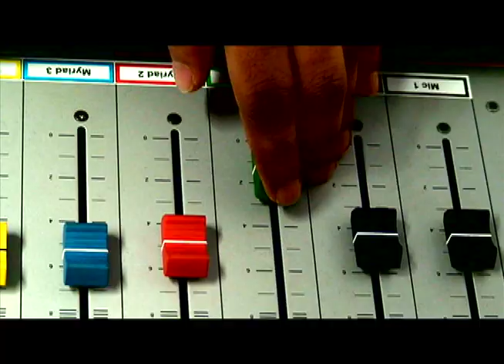Grey Matters Promo 8. Wed Jan 16th.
Grey Matters Radio show. Roehampton University. Fresh Air Radio.